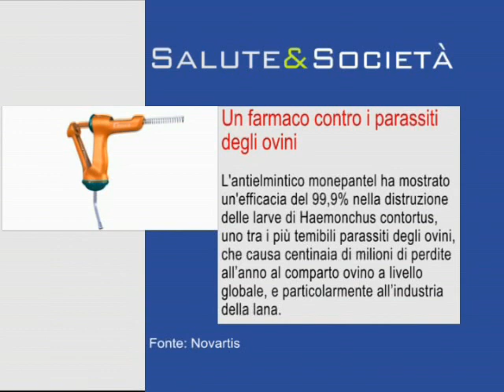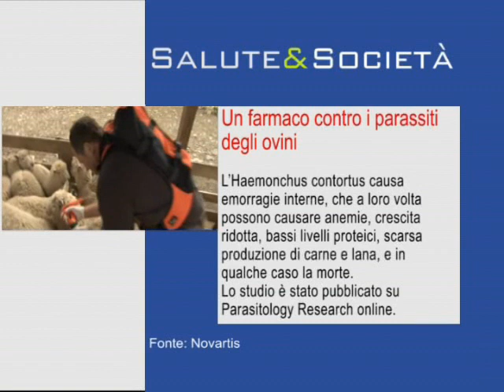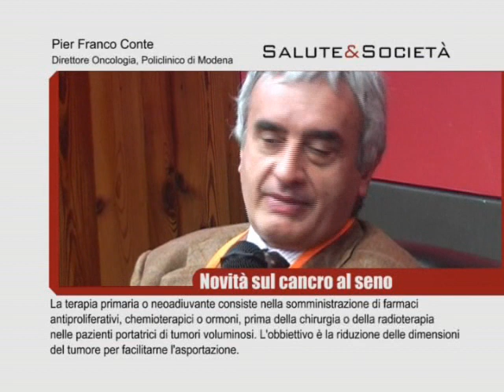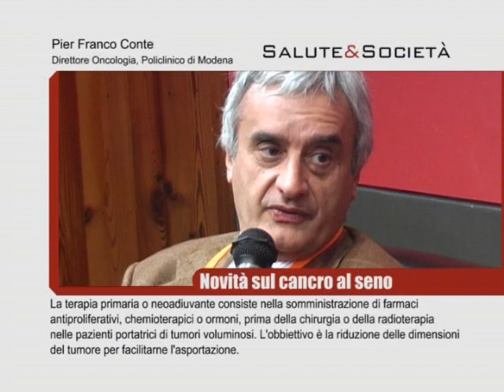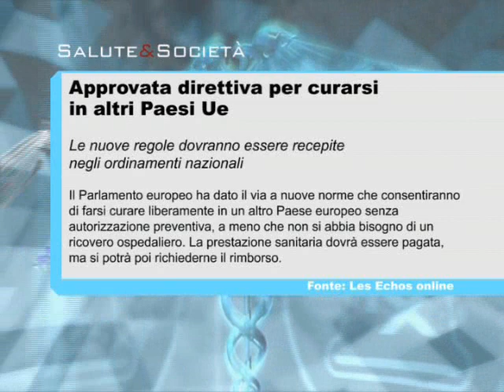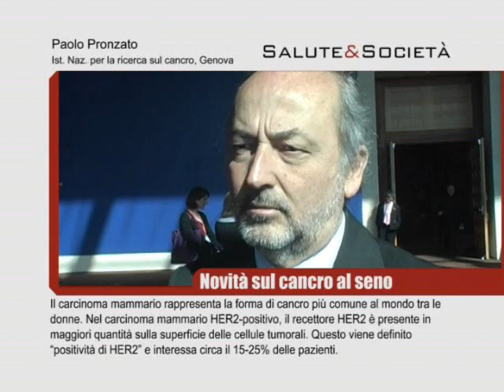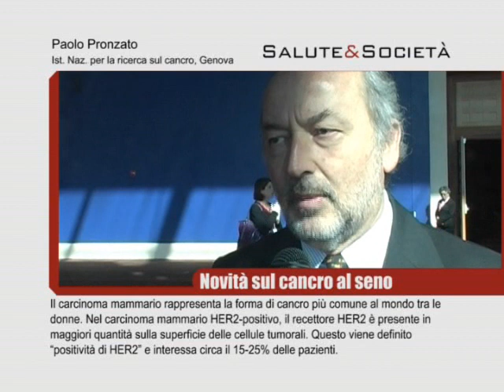Novità sul cancro al seno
Si è tenuta a San Antonio, in Texas, l'annuale conferenza internazionale sul cancro al seno. Si tratta dell'appuntamento più importante su questa patologia. Interviste: Paolo Marchetti, Direttore dell'Oncologia Medica all'Ospedale Sant'Andrea di Roma; Pier Franco Conte, direttore del dipartimento di Oncologia ed Ematologia del Policlinico di Modena; Paolo Pronzato, Istituto Nazionale per la ricerca sul cancro, Genova.